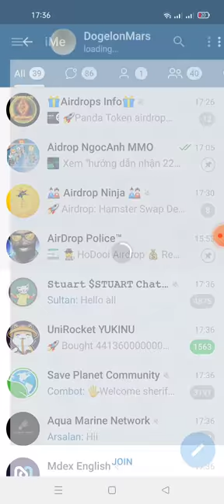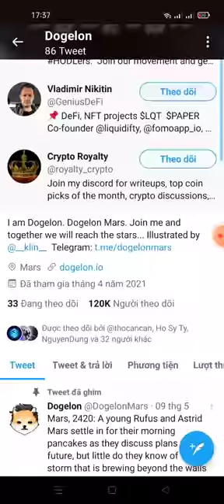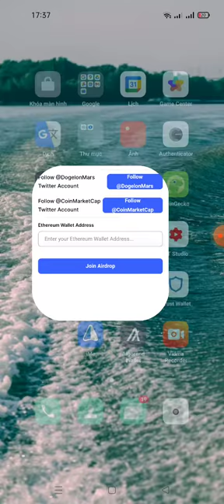hướng dẫn nhận tới 24521824,42 token ELON từ CoinMarketcap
Link đk trang Coin makercap